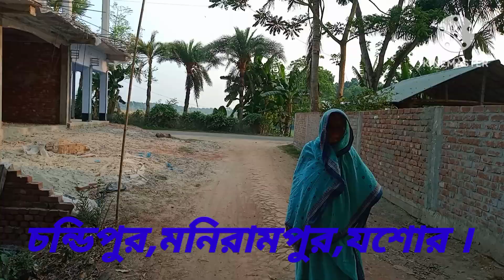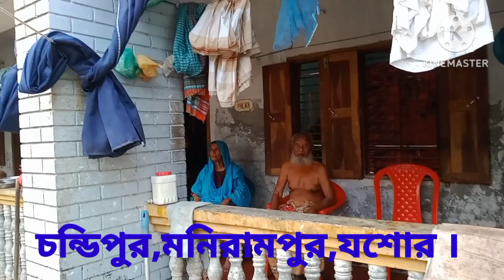চন্ডিপুর গ্রাম llগ্রামের মনোরম পরিবেশ সকলকে মুগ্ধ করে llএ যেন এক শান্তির স্থান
চন্ডিপুর গ্রাম আমার নিজ জন্ম স্থান llগ্রামের মনোরম পরিবেশ সকলকে মুগ্ধ করে llএ যেন এক শান্তির স্থান